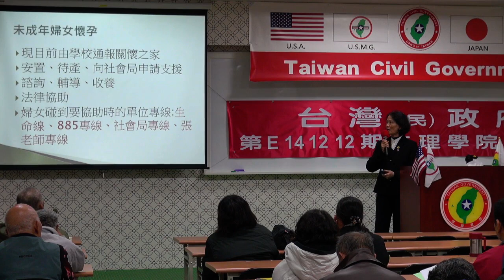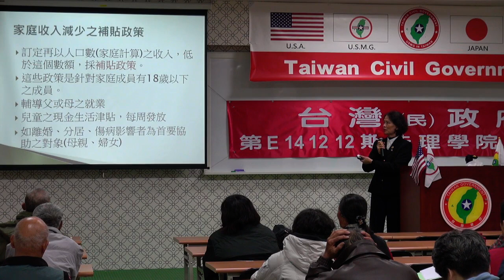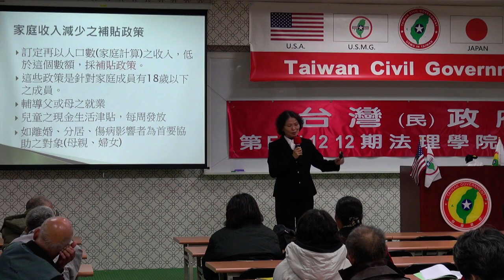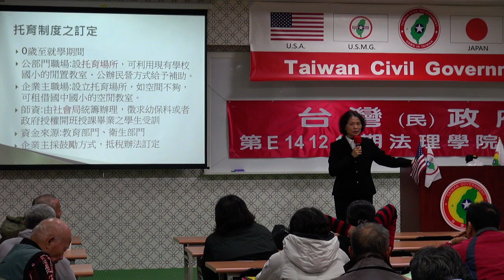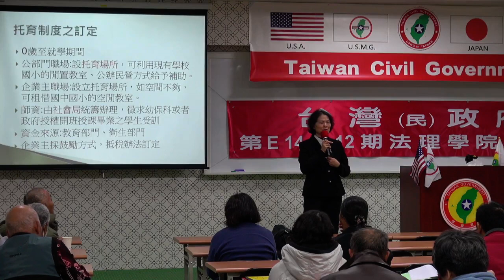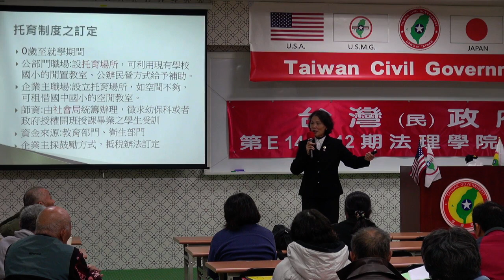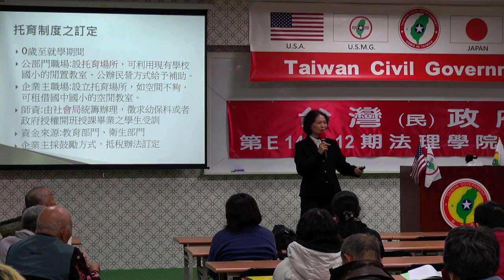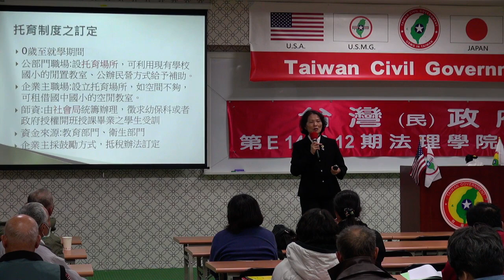141213-7-社會福利法-婦幼福利-劉月英-台灣(民)政府第E141212期法理學院初級班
141213-7-社會福利法-婦幼福利-劉月英-台灣(民)政府第E141212期法理學院初級班